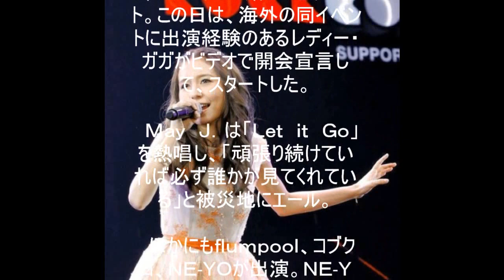Ｍａｙ Ｊ．被災地・福島で熱唱エール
歌手のＭａｙ　Ｊ．（２６）が６日、福島県内で開催された社会貢献型ライブイベント「ＲＯＣＫ　ＣＯＲＰＳ」に出演した。